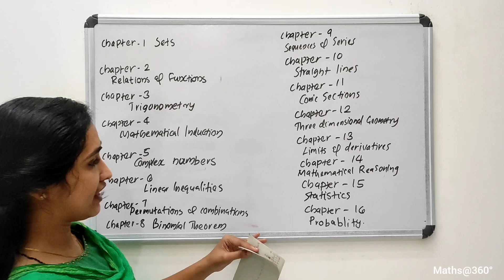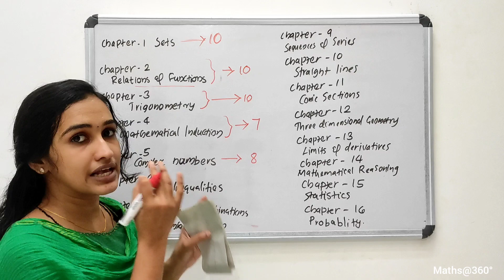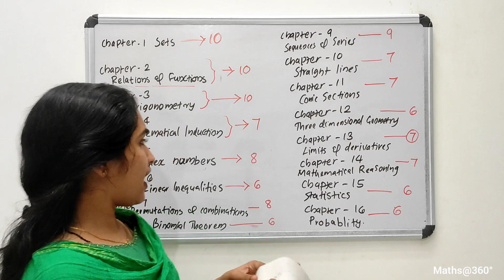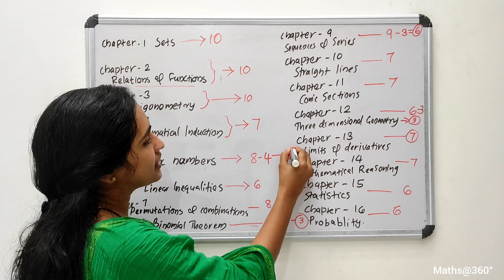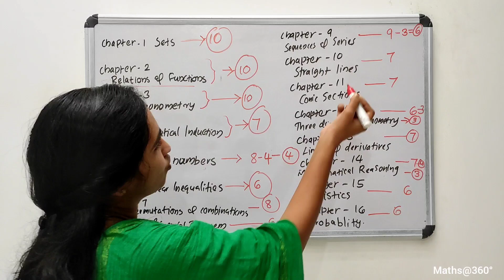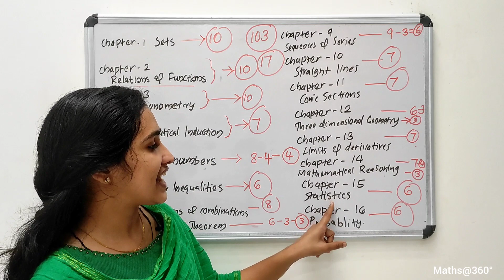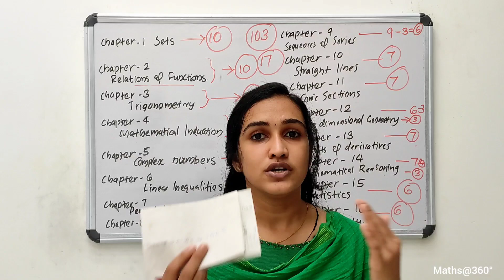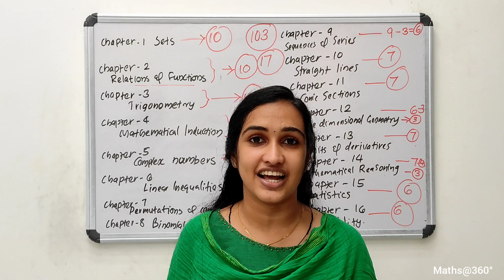Plus One Maths | Chapterwise Weightage of Marks | Focus Area#plusoneexam2021#chapterwiseweightage